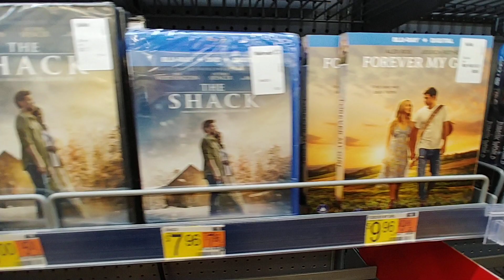$9.96 Or Less Movies - Walmart Sept 2020